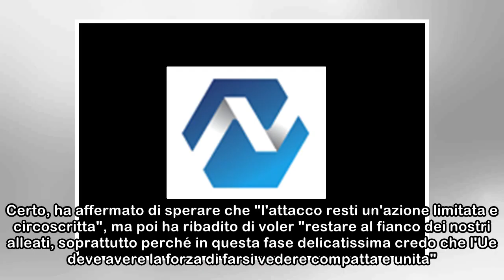"Democristiano, ora basta". Esplode la rivolta nel M5s: Di Maio massacrato. E finito?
L'attacco congiunto di Stati Uniti, Francia e Gran Bretagna in Siria complica maledettamente i piani di Luigi Di Maio. Già, perché il leader grillino dopo l'offensiva è stato costretto a smentire se s...